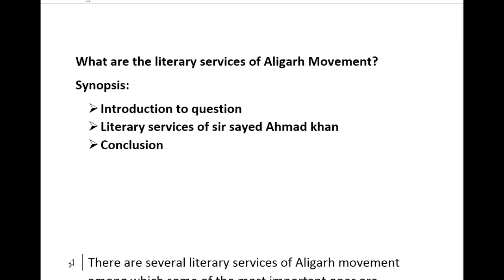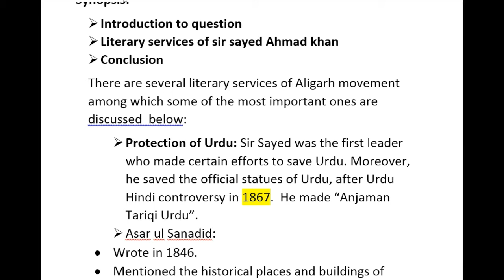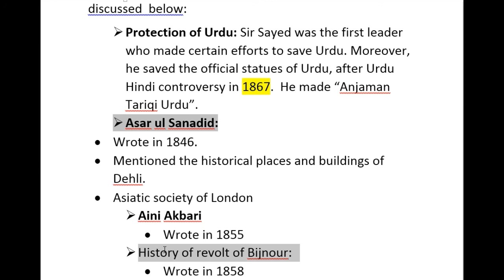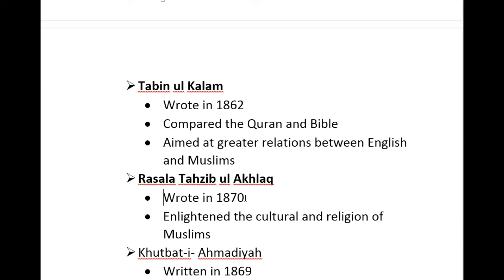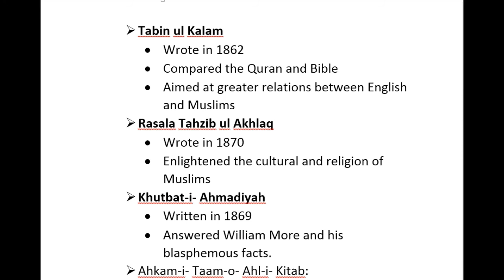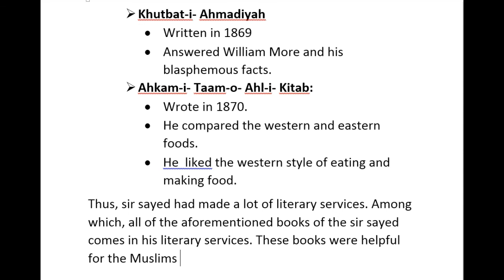literary services of Aligarh Movement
what are the literary services of sir sayed ahmad khan or  what are the literary services of Aligarh movement?  these both question's answers, i have covered in my video lecture.
the literary services of aligarh that contains his books and magazines for the purpose of awakening the Muslims from the deep slumber of centuries was the aim of sir sayed ahmad khan.